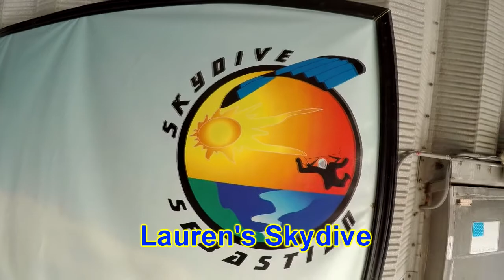Skydive Sebastian - Lauren's Skydive